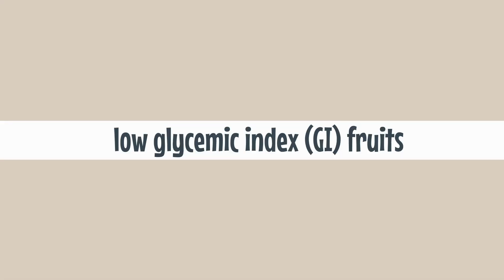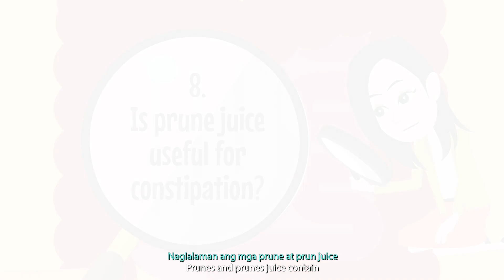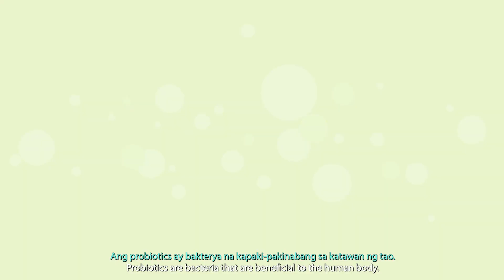10 Mga mito at maling akala tungkol sa kinagawian sa pagdumi (Bahagi 2) (Filipino)